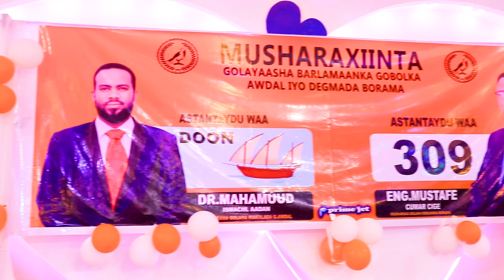Gudoomiye Cirro oo ka qayb galay xaflad lagu taagerayo musharaxiinta Dr Maxamuud iyo Eng Mustafe .